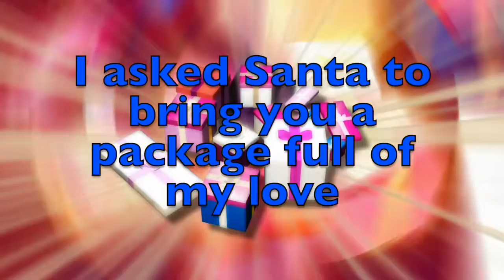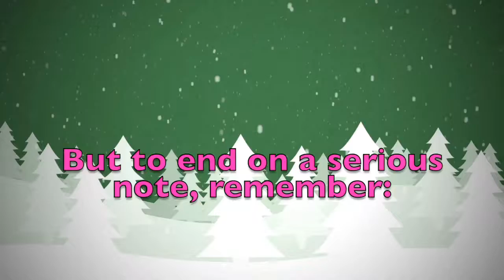Merry Christmas Maila! A special message just for you.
Merry Christmas dear Maila! These are a few personalised thoughts just for you! Did you like them? Would you send your Christmas wishes to your other friends...? On this youtube channel you will find videos for all kinds of names and nicknames. So, what are you waiting for? Surprise your friends by sending them a personalised video!